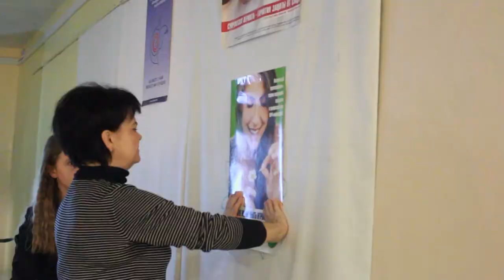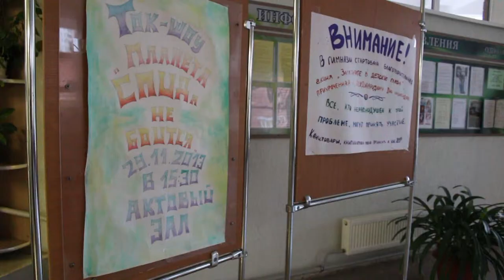День борьбы со СПИД в Гимназии №1